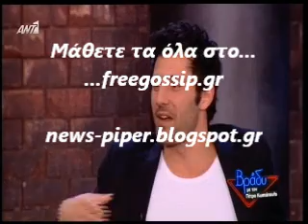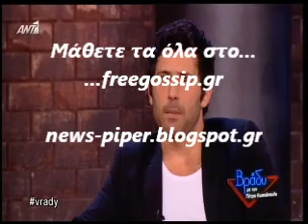Ο Λ.Ελευθεριου στο Βραδυ